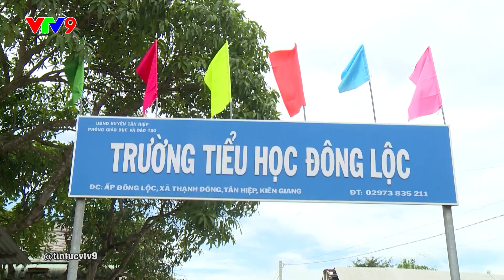CẢNH GIÁC KHI NGƯỜI LẠ RỦ ĐI CHƠI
Những ngày qua dư luận xôn xao về thông tin bắt cóc học sinh xảy ra tại trường tiểu học Đông Lộc, xã Đông Thạnh, huyện Tân Hiệp, tỉnh Kiên Giang. Chính quyền huyện Tân Hiệp đã chính thức bác bỏ thông tin này. Tuy nhiên, việc 3 em học sinh tự ý đi theo hai người đàn ông chỉ quen biết sơ sài mà không thông qua gia đình một lần nữa nhắc nhỡ các bậc phụ huynh cần quan tâm giáo dục con em mình nhiều hơn khi tiếp xúc với những người xa lạ.